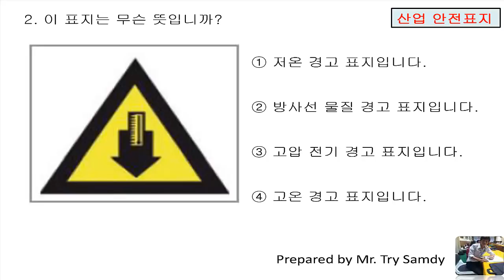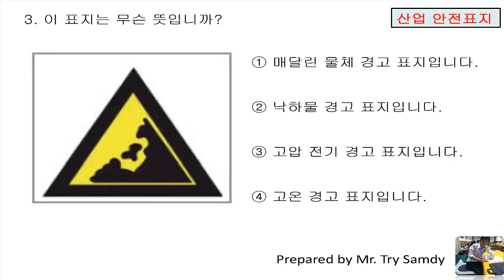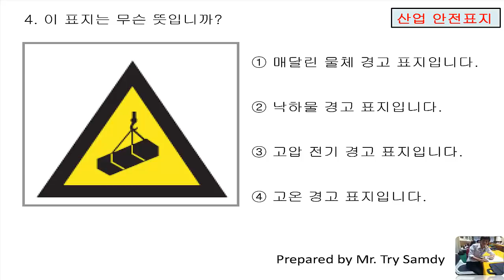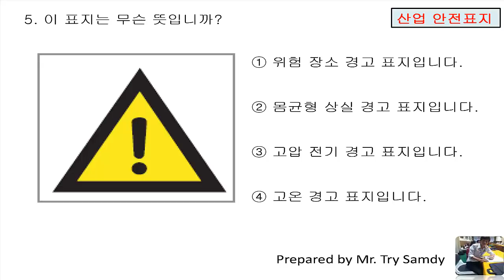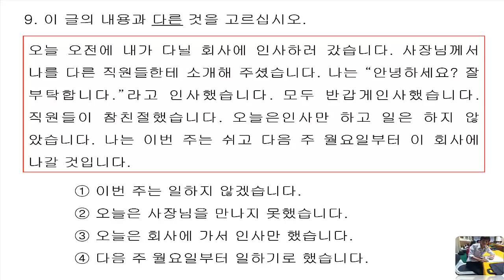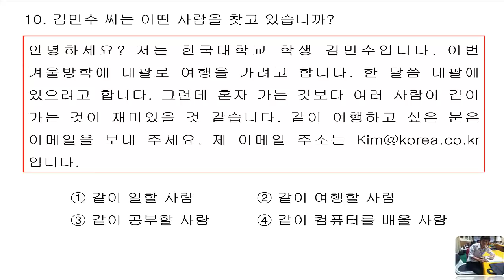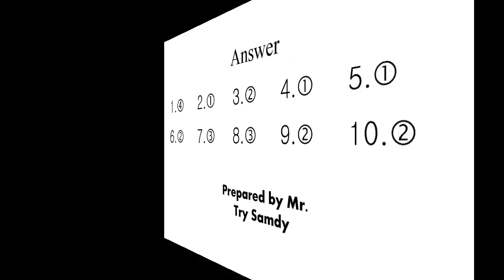EPS-TOPIK 2018 Reading Question 124 New 2018 with answers